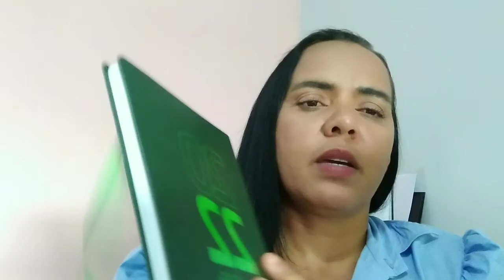Quais são os Tecidos que mais Vendem na minha loja empreendedorismo# dicas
Olá amigas(o) tudo bem eu vou bem graças a Deus. Venho compartilhar com vocês mais um vídeo de quais tecidos mas vendidos na minha loja.

Meu Instagram é @selmamodafashion

Quer mandar algo ou parceria?

Meu endereço é Rua Dep.sebastiao Alves Jr n 482.setor Jardim popular cidade de Cocalinho no Mato Grosso CEP 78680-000
Selma Pereira de Souza

Contato para comprar a Lista de fornecedores